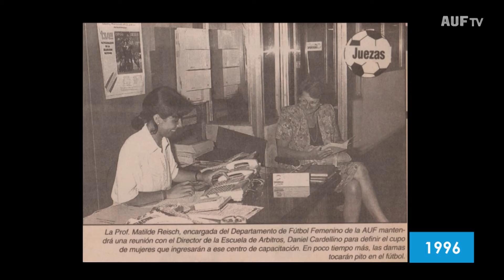Femenino | Entrevista a Andrea Trujillo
El torneo sub-15 (f) 2016, llevará el nombre de Andrea Trujillo, la primera en arbitrar un partido oficial.

En el 1997 ingresaban por primera vez 40 mujeres a la Escuela de Árbitros de AUF. En junio de 1998 egresa la primera generación de árbitras del curso "Francisco Mateucci", entre las cuales estaban Andrea Trujillo. Junto con Andrea, egresaron también Laura Geymonat, Alejandra Trucidos, Patricia Da Silva, Ana Laura De Vargas y Mabel Leyes, todas habilitadas para ejercer su profesión como árbitra central.

El 21 de junio de 1998, Andrea Trujillo  se convertía en la primera mujer en arbitrar un partido oficial: Central Español vs C.A. Fénix, por la categoría sub 15 de fútbol masculino, en el Parque Palermo.

Desde el 2010, habiendo abandonado ya la labor como árbitra, Andrea se desempeña como veedora de árbitros de categorías juveniles y femeninas.